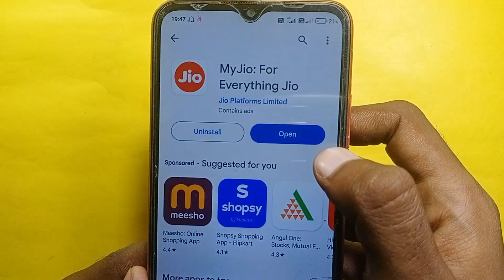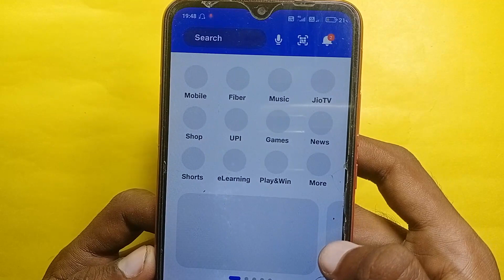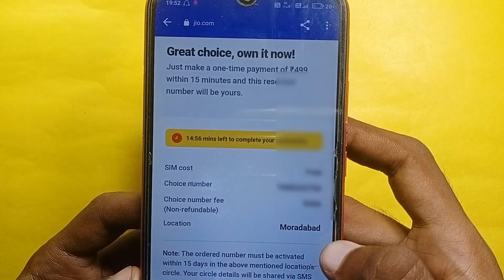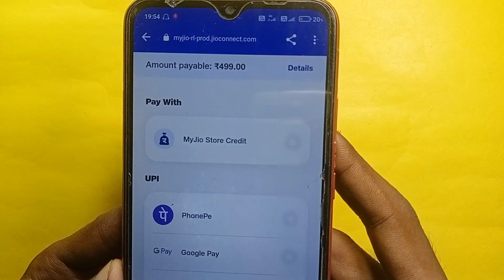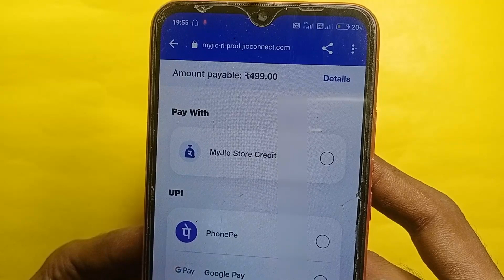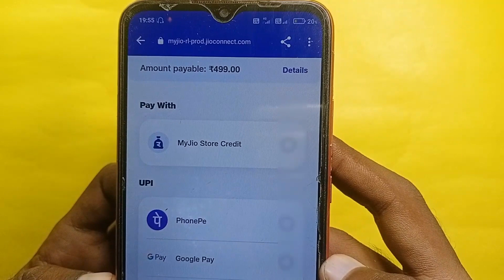vip number kaise le jio ka | jio choice number kaise le | how to buy jio vip number | fancy number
vip number kaise le jio ka | jio choice number kaise le | how to buy jio vip number